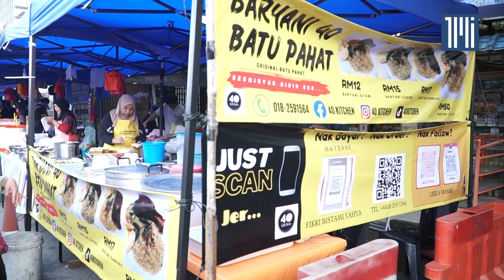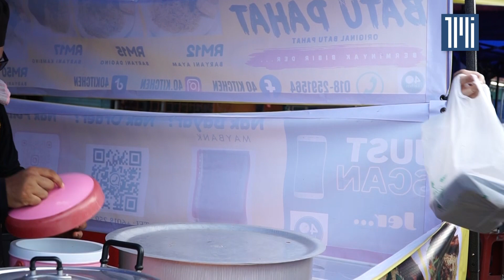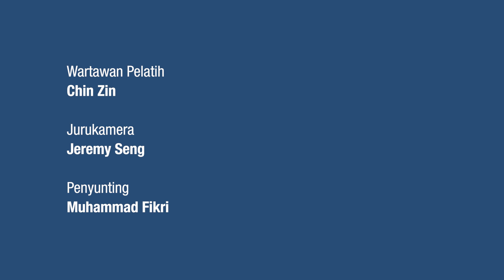Peniaga terpaksa naikkan harga, rakyat berhati hati belanja dan ikat perut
Bergelut dengan harga bahan mentah yang tidak menentu, peniaga mengakui terpaksa menaikkan harga makanan di bazar ramadan.

Rata-rata peniaga di temui The Malaysian Insight mencadangkan kerajaan menyelesaikan masalah kenaikan harga barang untuk mengurangkan beban peniaga mahupun pelanggan.